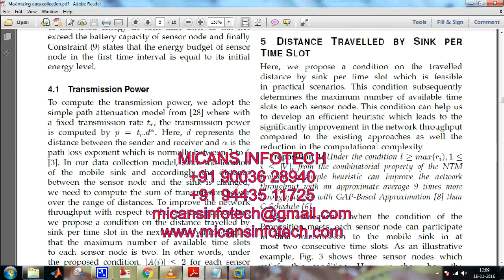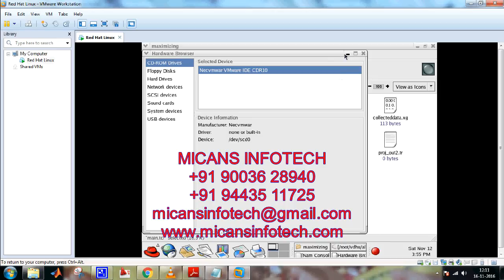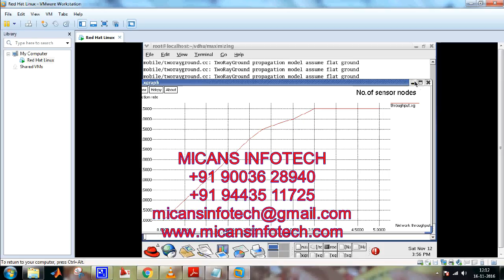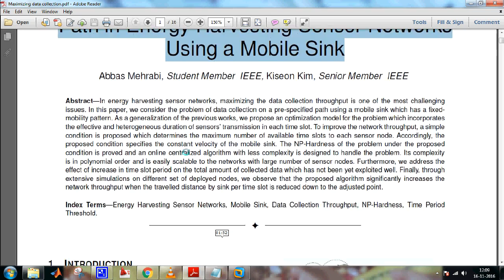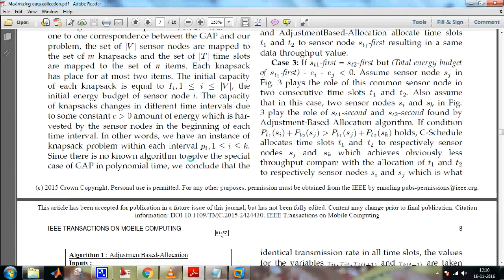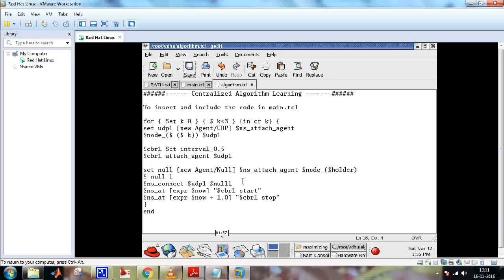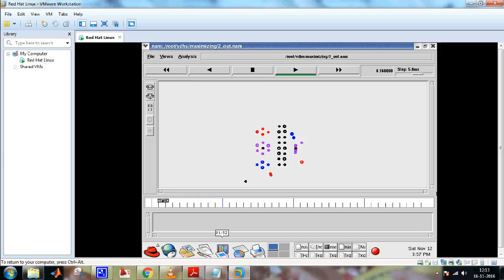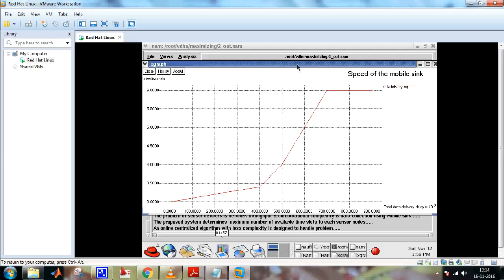Maximizing Data Collection Throughput on a Path in Energy Harvesting Sensor Networks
Abstract—In energy harvesting sensor networks, maximizing the data collection throughput is one of the most challenging
issues. In this paper, we consider the problem of data collection on a pre-specified path using a mobile sink which has a fixedmobility
pattern. As a generalization of the previous works, we propose an optimization model for the problem which incorporates
the effective and heterogeneous duration of sensors’ transmission in each time slot. To improve the network throughput, a simple
condition is proposed which determines the maximum number of available time slots to each sensor node. Accordingly, the
proposed condition specifies the constant velocity of the mobile sink. The NP-Hardness of the problem under the proposed
condition is proved and an online centralized algorithm with less complexity is designed to handle the problem. Its complexity
is in polynomial order and is easily scalable to the networks with large number of sensor nodes. Furthermore, we address the
effect of increase in time slot period on the total amount of collected data which has not been yet exploited well. Finally, through
extensive simulations on different set of deployed nodes, we observe that the proposed algorithm significantly increases the
network throughput when the travelled distance by sink per time slot is reduced down to the adjusted point.